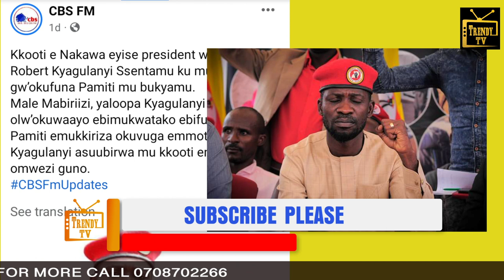SUUBI OWA BOBI WINE ABYOGEDDE KU SOMERO, POLICE AMUKUTTE LWAKUBA MUKAZI EMUKONO , BRUNO K KIWEDDE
SUUBI OWA BOBI WINE ABYOGEDDE KU SOMERO, POLICE AMUKUTTE LWAKUBA MUKAZI EMUKONO , BRUNO K
KIWEDDE Faridah Nakazibwe in tears as toy boy Bruno K overlooks her & marries another woman despite 2 years of flirting & kwetega￼￼￼￼￼￼￼￼￼￼ Faridah Nakazibwe in tears as toy boy Bruno K overlooks her & marries another woman despite 2 years of flirting & kwetega
It is an understatement to say that singer Bruno Kiggundu, popularly known as Bruno K, disappointed his female fan base when he posted pictures of himself wedding a gorgeous lady, who many say has been his secret girlfriend, at a local church in Ntinda Kampala yesterday evening. It is also very naive for any one not to believe that Bruno’s best friend Faridah Nakazibwe wasn’t hurt and disappointed by his bold decision to walk down the aisle with another woman despite being a friend to him for over 2 years. In the pictures shared on his Instagram account, Bruno, who is clad in a black and white suit, can be seen holding his newly-wed wife by the waist as the two put on wide smiles for the camera and guests in attendance.      Gen Kainerugaba labels DP President Mao ‘most brilliant’ opposition politician First Son and Commander of Land Forces (UPDF) Lt Gen Muhoozi Kainerugaba has hailed the Opposition Democratic Party boss Norbert Mao as the most brilliant with Presidential skills.
Lt Gen Muhoozi took to his twitter account on Thursday morning and posted the message, attracting a massive debate from his followers on his choice for President. The tweet reads; “My big brother @norbertmao is the most brilliant opposition leader in Uganda today. He has Presidential skills.”
One of the followers Hassan Waswa Katudde@HKatudde stated; “So it’s Mr @mkainerugaba that has the marking guide of presidential materials? Hahahaha… Mao is among the pipo who Ugandans feel could not be president.”Hassan Waswa responded